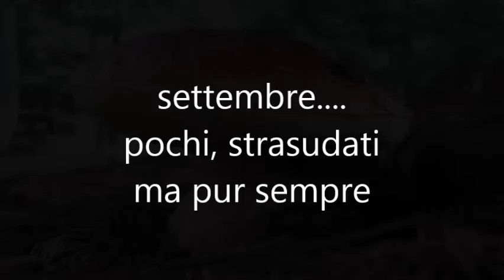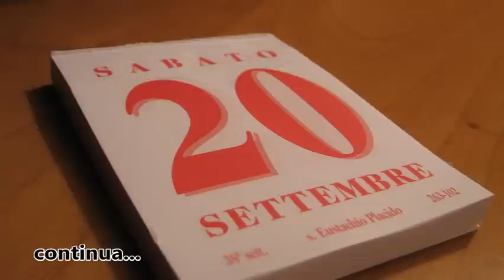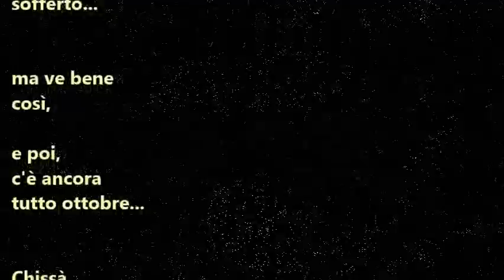porcini di settembre nell'alto Ticino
settembre difficile per noi amanti dei porcini della fascia di confine... ma con la passione e la perseveranza quache funghetto ce lo siamo comunque portato a casa...